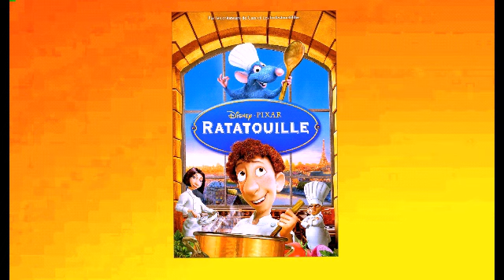CRITIQUE DE FILMS : RATATOUILLE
Aujourd'hui on se retrouve pour une nouvelle critique de films sur le film ratatouille qui est clairement un chef d'oeuvre de pixar...